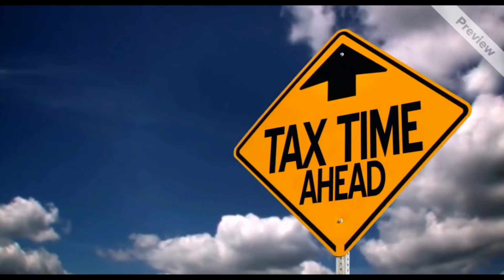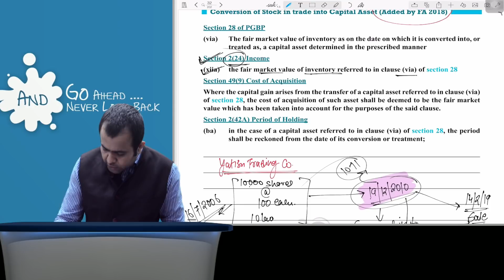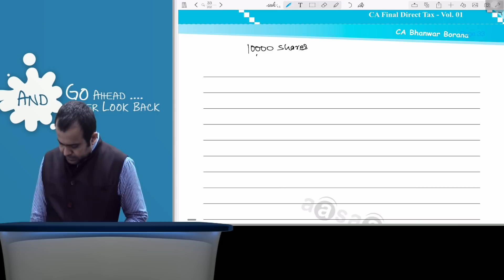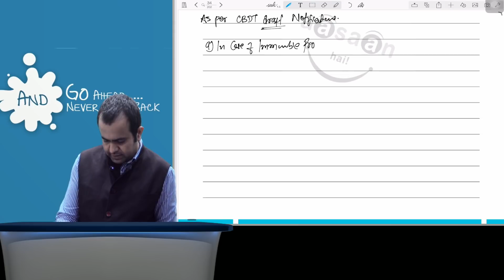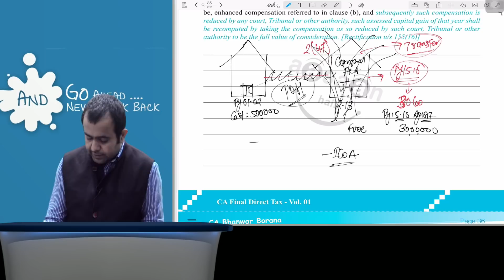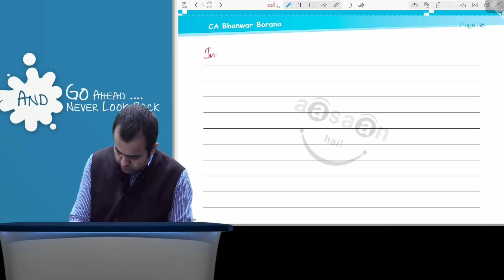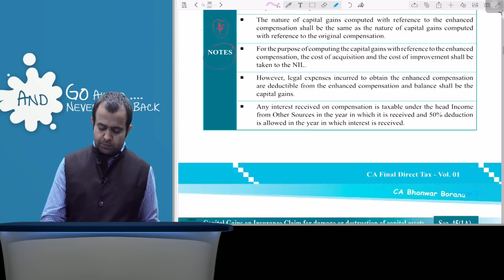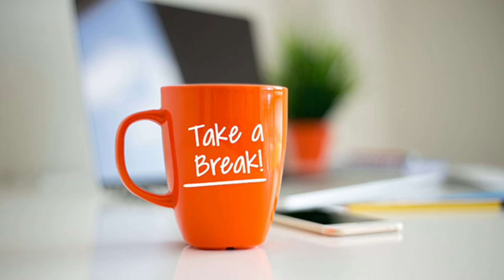Regular Batch MAY/NOV 2019 DAY 4 PART : 1 Capital Gain